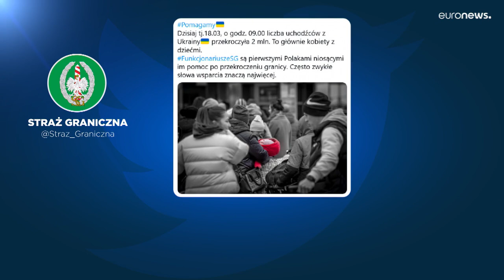Polónia recebeu mais de dois milhões de refugiados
O número total de refugiados que fugiram da invasão russa da Ucrânia já excedeu os 3 milhões